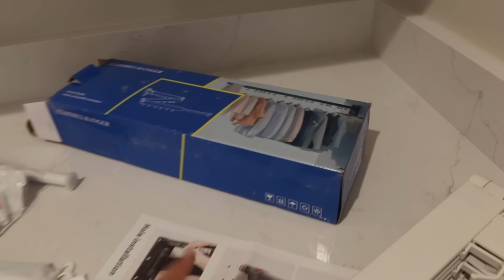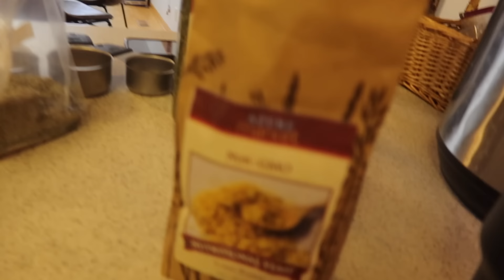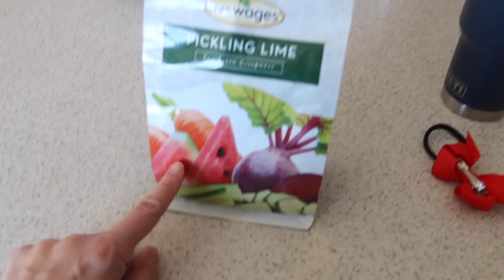Goodbye for YEARS? 😭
My laundry fold-out bar

Sausage seasoning recipe -
1 cup salt
1/2 cup parsley
2/3 cup sage
1/4 cup garlic powder
1/4 cup black pepper
1/4 cup thyme
1/4 red pepper flakes
1/4 cup coriander
1/4 cup oregano
1/4 cup nutritional yeast
 (I have made this missing a couple of random ingredients and it is always WONDERFUL.). Adapted from homesteadonpurpose on instagram.  Check her out - she's got great resources!

Want to see the homestead group I am in?  They are offering the first 7 days for free here…

Check out Azure Standard for excellent products!

Solo
Sarah
Judah & Katie
Belle (Isabelle) - 19
Luka - 17
Micah - 16
Tori (Victory) - 13
Eli - 12
Noelle - 9
Hope - 7
Destiny - 6
Seth - 4
Peace - 3

Kenya Reese (Sarah's Niece & Luke and Jill's daughter is a recording artist)